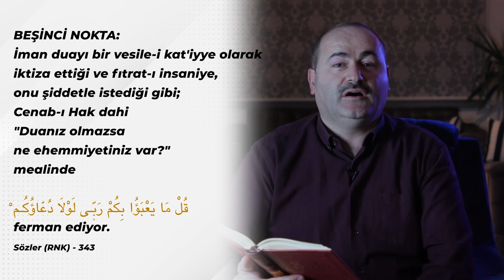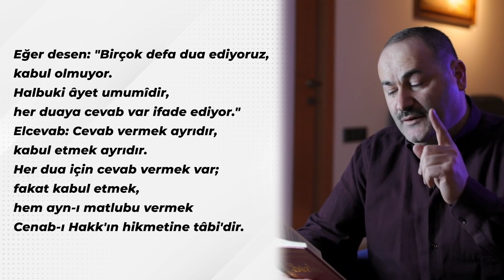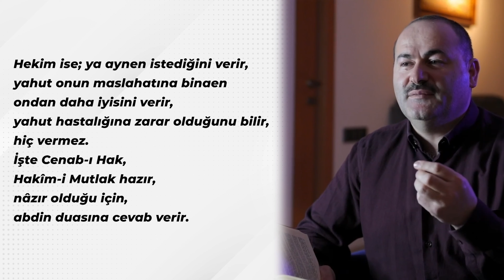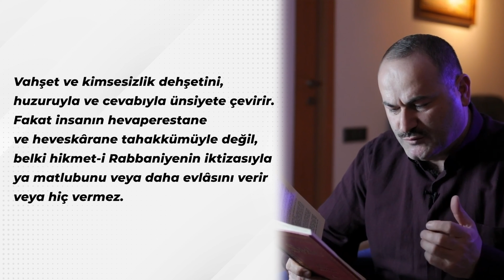Dualarının Kabul Olmasını İstiyorsan İzle | Said Şaşmaz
Duam Neden Kabul Olmuyor?
Dualarımız Nasıl Kabul Olur?
Dua Nasıl Edilir?

Bize Ulaşın;